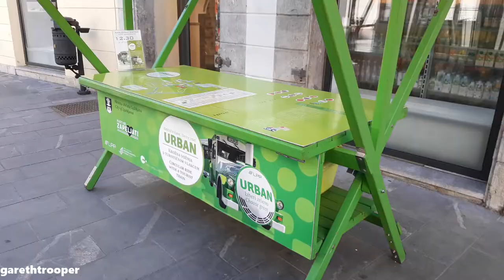Urban Tourist Train in Ljubljana, SLO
Tourist sightseeing vehicle